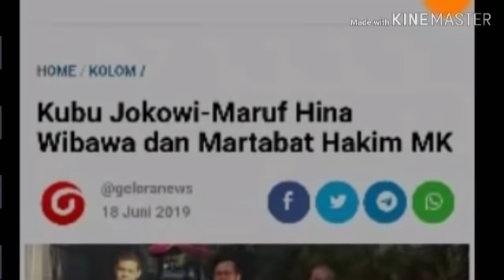KUBU JOKOWI H!NA DAN RENDAHKAN MARTABAT HAKIM MK;SIDANG MK;PRABOWO SANDI;KOALISI JOKOWI;DEMOKRAT;BPN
Sidang gugatan hasil Pilpres di MK yang dimohonkan BPN Prabowo-Sandi berlangsung alot. Sidang yang beragendakan pemeriksaan 15 saksi dan 2 ahli dari pihak 02 ini berlangsung selama 20 jam hingga Kamis (20/6) subuh.
Sidang dimulai pada Rabu (19/6) pukul 09.00 WIB. Sejak awal, jalannya sidang sudah terbilang alot. Silang pendapat antar pihak pemohon, termohon, dan terkait mewarnai jalannya persidangan.
Tidak itu saja, Ketua tim hukum 02, Bambang Widjojanto bahkan sempat ditegur oleh Hakim konstitusi Arief Hidayat karena tak berhenti bicara. Peristiwa itu terjadi saat Arief mendengarkan kesaksian Idham, saksi fakta Prabowo-Sandi.
Mulanya, Arief mencecar kesaksian Idham karena dinilai sama dengan saksi sebelumnya. Seolah tak terima, BW lantas menginterupsi Arief. Menerima interupsi tersebut, Arief pun melayangkan teguran ke BW.
Dari kubu 01, Yusril Ihza Mahendra, mempertanyakan perihal ketidakjelasan saksi yang akan dihadirkan di dalam persidangan. Di persidangan, tim 02 menarik dua orang saksi yang sudah disumpah. Menurutnya, hal-hal semacam itu tidak seharusnya ada di persidangan.
Jelang dini hari, adu argumen kembali terjadi antara kubu 01 dan 02. Anggota tim hukum 02, Teuku Nasrullah mengusulkan agar sidang ditunda dengan alasan kelelahan. Namun usulan ini ditolak oleh Ketua tim hukum 01, Yusril Ihza Mahendra.
"Jadwal persidangan kan sudah ditetapkan oleh mahkamah. Ya, mungkin dijelaskan dulu apakah kita sepakat untuk dilanjutkan. Kalau bicara besok (Kamis 20 Juni), ini sudah besok. Jam 12 lewat satu detik sudah besok," jelas Yusril.
Mahkamah akhirnya memutuskan untuk melanjutkan jalannya sidang dengan menyelesaikan pemeriksaan sisa saksi dan ahli yang belum dimintai keterangan.
Sidang baru berakhir sekitar pukul 05.00 WIB, setelah dua ahli yakni Jaswar Koto dan Sugianto selesai menyampaikan keterangannya. Sidang selanjutnya diagendakan pemeriksaan saksi yang diajukan oleh pihak termohon, yakni KPU.